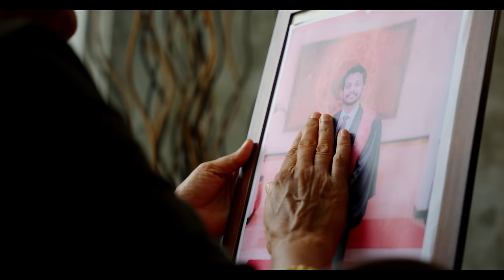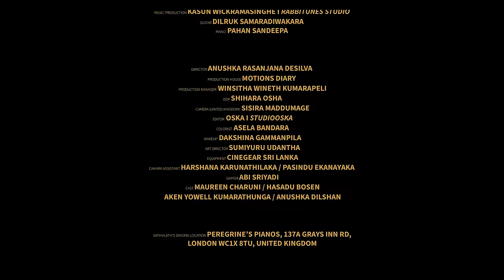Pahanak Se | පහනක් සේ | SATHYAJITH Ambawatte| Official Video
Melody & Music: SATHYAJITH Ambawatte

Lyrics: Dr. Piyumi Wijewickrama

Music Production: Kasun Wickramasinghe | Rabbitunes Studio

Guitar: Dilruk Samaradiwakara
Piano:  Pahan Sandeepa
Director: Anushka Rasanjana De Silva
Production House: Motions Diary
Production Manager: Winsitha Wineth Kumarapeli
DOP: Shihara Osha
Camera (United Kingdom): Sisira Maddumage
Editor: Oska | STUDIOOSKA
Colourist: Asela Bandara
Make up: Dakshina Gammanpila
Art Director: Sumiyuru Udantha
Equipment: CINEGEAR Sri Lanka
Camera Assistant: Harshana Karunathilaka/ Pasindu Ekanayake
Gaffer: Abi Sriyadi
Cast: Maureen Charuni, Hasadu Bosen, Aken Yowell Kumarathunga, Anushka Dilshan

Location: Peregrine’s Pianos, 137A Grays Inn Rd, London WC1X 8TU, United Kingdom

Special Thanks
Lanthra Perera, Rizan Abbas, Naushan Abbas (for their amazing work at the sketch recording back in 2008)
Dr. Hiran Abeysinghe
Dr. Nadun Mohotti
Dr. Himal Kalambarachchi
Moorthiu  Senewirathna
Ruwani Prasanganie
Anushka Hettiarachchi

 පහනක් සේ Lyrics...

පහනක් සේ මගේ ජීවිතේ එලිය කළා
කතරක තරු කැටයක් සේ පාර කියා දුන්නා
සෙවනැල්ලක් සේ නිරතුරු මා ළග සිටි අම්මේ
මේ තුති මල් මිට ඔබ හට ආදරයෙන් පුදමී…

සුදු නෙළුමක් සේ හැම හිමිදිරියකදිම
පිබිදී දස අත සුවඳ පතුරුවන
ඔබේ දිවි මග කඳු හෙල් තරණය කර
ජය ටැඹ වෙතටම යන්නට මට දිරි ලැබ දුන්
මගේ ශක්තිය ඔබ අම්මේ ඒ ඔබමයි .

දස මස ඔබ කුස හොවා මා මෙලොවට බිහිකළ
දා සිට මාගේ ළඟ සිටි යෙහෙළිය වූ ඔබ
මා දිවි රැකුමට තම දිවි කැප කරලූ ඔබ
සෙනෙහෙන් මා හැදු වැඩු දෙවඟන මවුනි දයාබර

උදයේ පායනා හිරු රැජිනක් ලෙස මා ජීවිතයට
ජීවිතයක් ලැබ දුන් ඔබ
සසර පුරා මගේ ආදර මවු වන්නට පතමින්
ඔබේ පා පියුම් වඳින්නම්….
මම කර දඬු උස් වී වැඩිහිට් වූවත් මම සැමදා ඔබේ පුතුමයි අම්මේ.